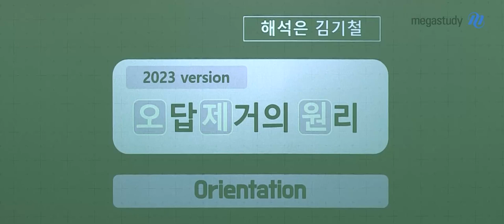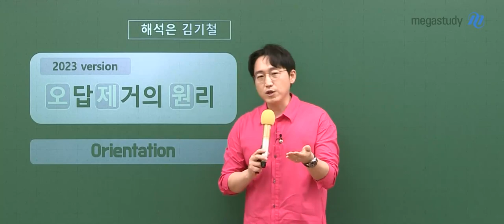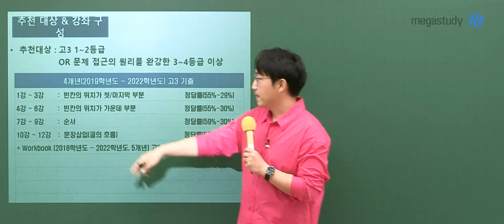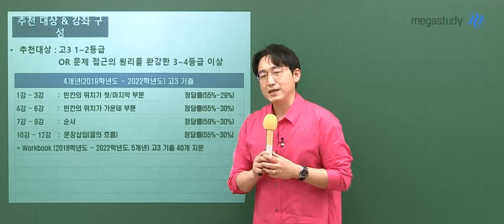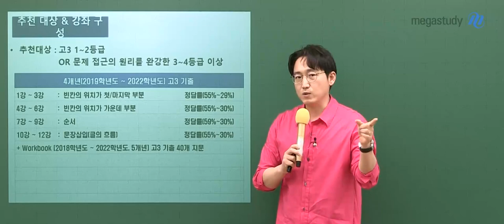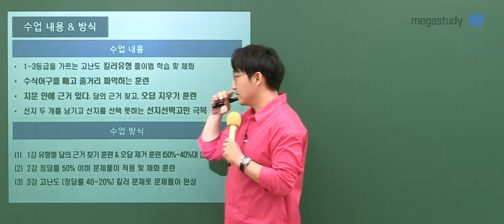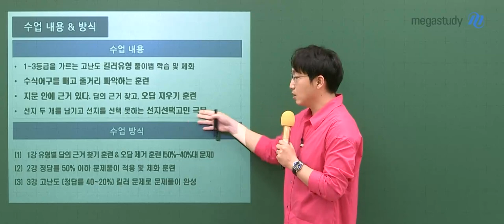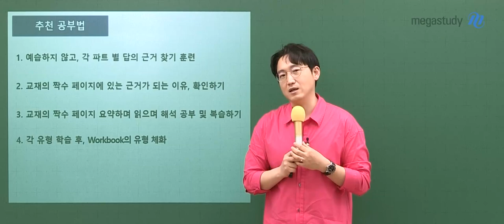[메가스터디] 영어 김기철쌤 – 2023 NEW 오답 제거의 원리 OT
영어 김기철 선생님의 2023학년도 수능 대비 오답 제거의 원리 강좌 OT 영상입니다.

- 김기철 선생님이 더 알고 싶다면?